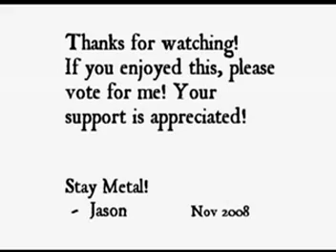ML 166820793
Video Migrado